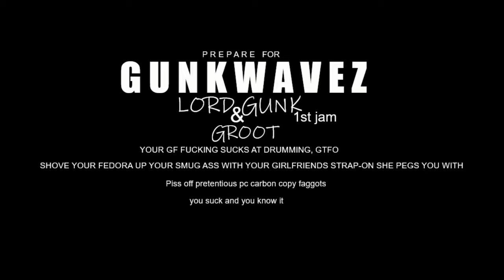G U N K R O C K IS C U M M I N G in YOUR B I T C H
Our first jam together, we will be ready to play shows SOON as we write a few songs to fuck your pretentious face in..
and relax ladies, I'm just joshin'.. You know Daddy Gunk still loves you.
G U N K W A V E S   A R E   A P R O A C H I N G  YOUR BITCHES PANTIES
LORD GUNK: DRUMS
GROOT: BASS